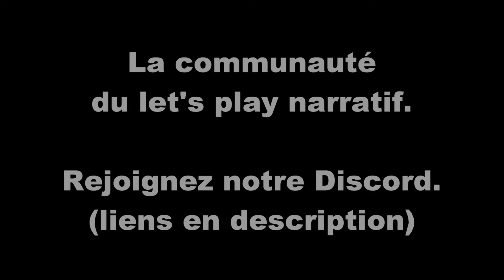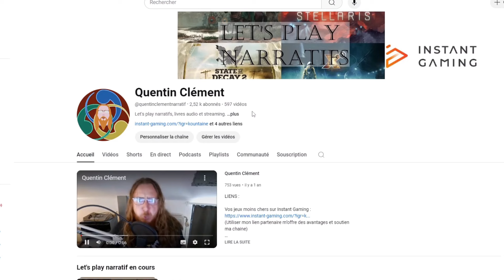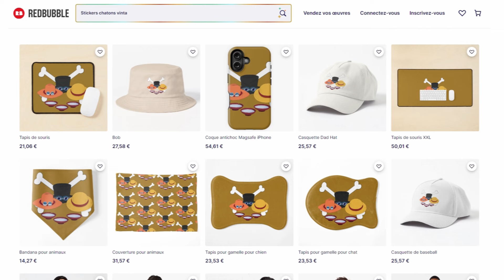Gobs & Gods - Let's play narratif - Ep. 7 - Body builders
Vos jeux moins chers sur Instant Gaming (Utiliser mon lien partenaire m’offre des avantages et soutien ma chaine) :

Nouvel épisode de mon let's play narratif sur Gobs & Gods, le RPG tactical déjanté français.

DLC: aucun.
Mods: aucun.

Achetez vos jeux vidéos à prix réduit (et soutenez la chaine, je touche une commission si vous utilisez mon lien) :

Instant Gaming : vente de jeux vidéos.

« Dans la cage du bon côté des grilles » le livre de mon père qui retrace ses 30 ans d’expérience d’agent pénitentiaire dans les prisons belges :